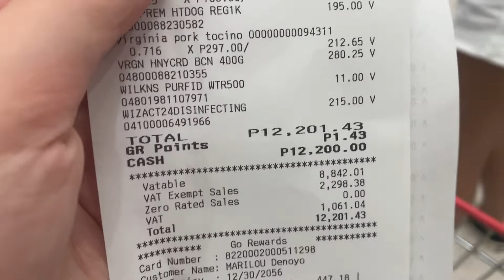Guess the Grocery Bill + Grocery Tips (Practice vlog only)